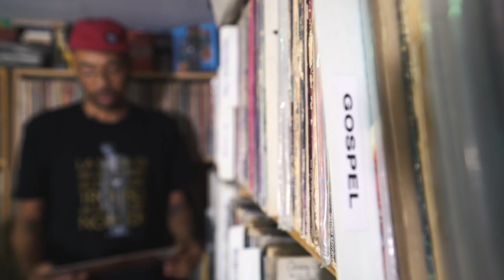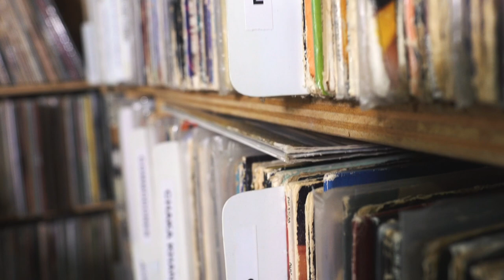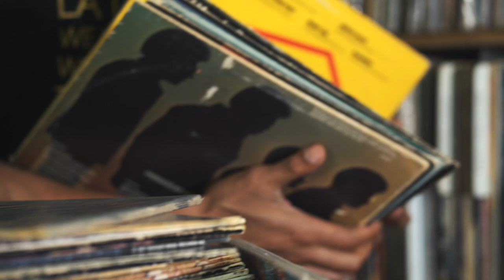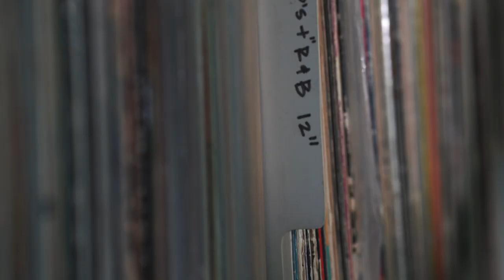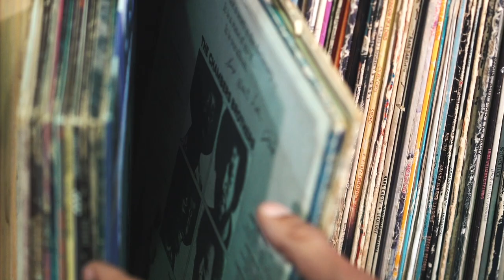DJ Rich Medina Talks About His Personal Record Collection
Discogs partnered with Philadelphia shop Brewerytown Beats and its owner, Max Ochester, as he set out to acquire part of the collection of DJ Rich Medina.

Rich Medina has cemented his reputation as an elite DJ, one of few on the planet capable of taking audiences worldwide on a sonic journey through hip-hop, house, soul, afrobeat, funk, breaks, and dance classics.

Discogs is on a mission to build the biggest and most comprehensive music database and marketplace.

Brewerytown Beats is an independent record store in North Philly that specializes in funk, soul, hip-hop, and reissues.